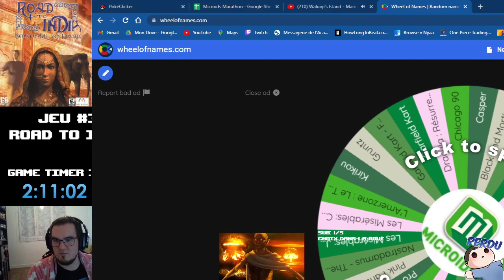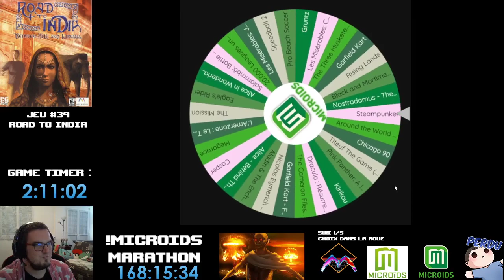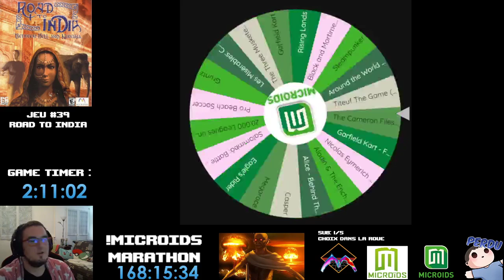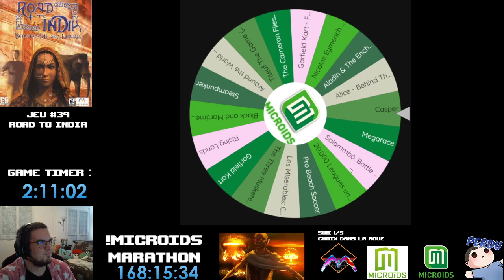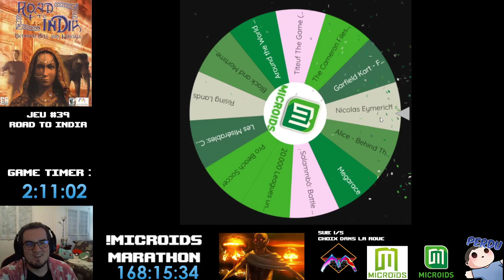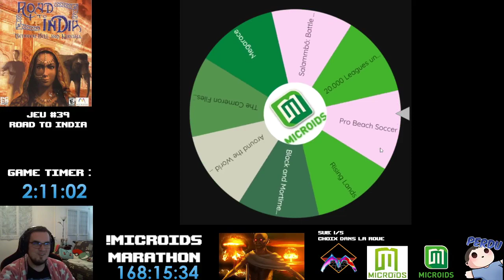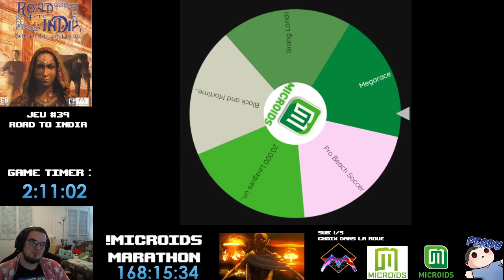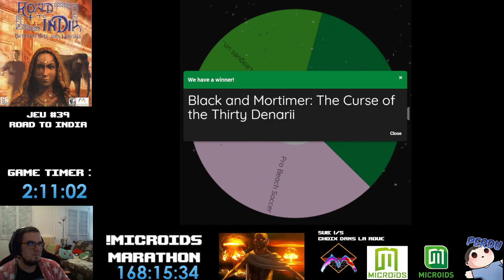Pro Beach Soccer (Marathon Microids - 40)